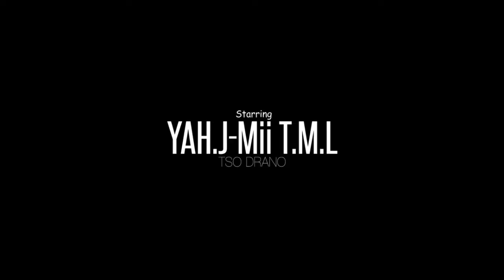YAH J Mii TML -- Tso drano (clipGasyOFFICIEL Nouveautes 2018) BY Raolipicture 1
Madagascar gasy clip